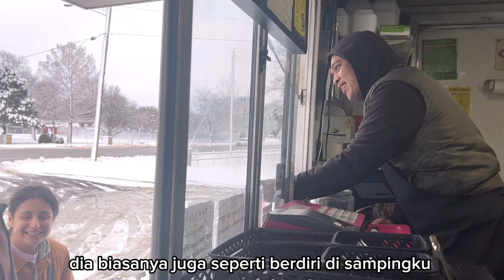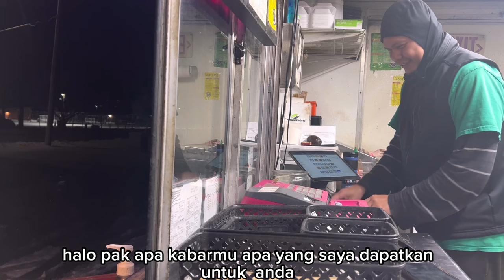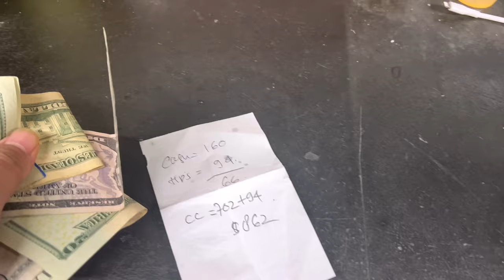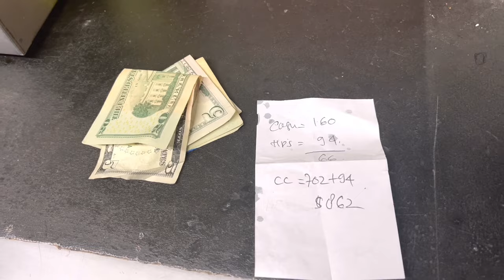|| JUALAN NASI GORENG DI AMERIKA || BULE CANTIK RELA TERJEBAK SALJU DEMI NASI GORENG..‼️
Assalamualaikum wr.wb. Halo bolo-boloku dimana pun berada semoga selalu dalam keadaan sehat jasmani rohani dan di berikan rejeki Yang melimpah dan barokah aminn 🙏🙏 di video Kali ini seperti biasa masih jualan nasi goreng dan sushi di food truck di amerika..dan Alhamdulilah hari ini walaupun hujan salju masih banyak pelanggan setia yang datang di antaranya cewek cewek bule yang cantik dan rela mobilnya terjebak di tumpukan salju..🙏